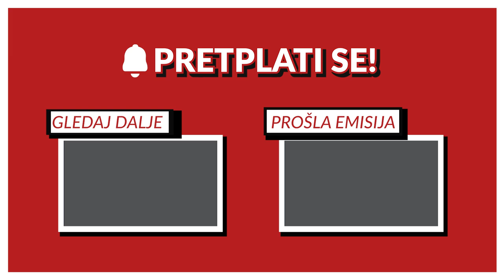Podcast u Pubu 7# - dr. sc. Davor Pećnjak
Voditelj: dr. sc. Valentin Stuhne

U sedmoj epizodi podcasta s nama je filozof Davor Pećnjak. Neke od istaknutih tema su filozofija, argumenti za postojanje Boga i duše, estetika i vojni avioni.